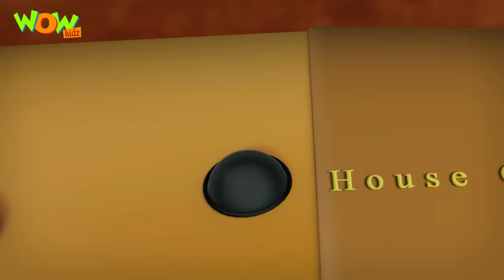Vir The Robot Boy New Episodes | Robot Tree Part 1 | Hindi Cartoon Kahani | Wow Kidz